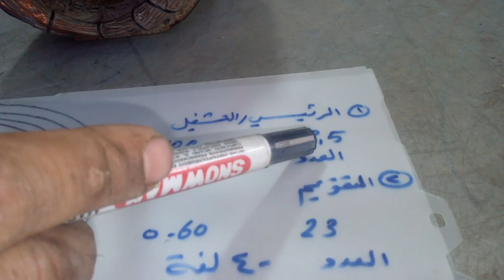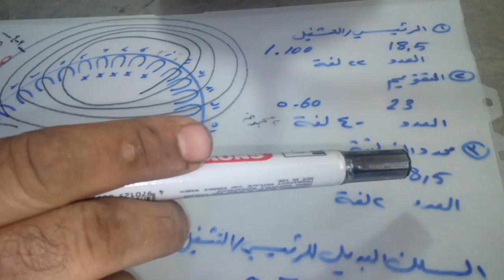طريقة لف ملف المولد(2)